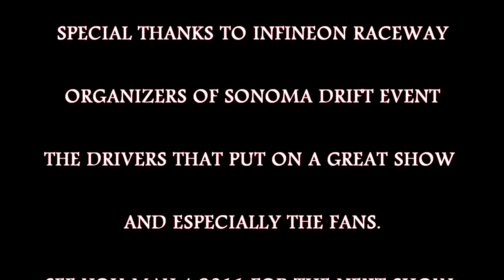Sonoma Drift Infineon Raceway 4/13/11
Some of Northern California's Best Drifters took to the turns to put on a great show for the crowd. I got there late but got a few good shots. Hope you like the video.